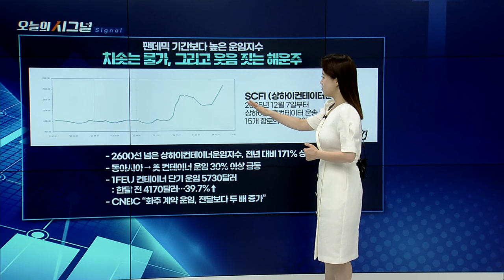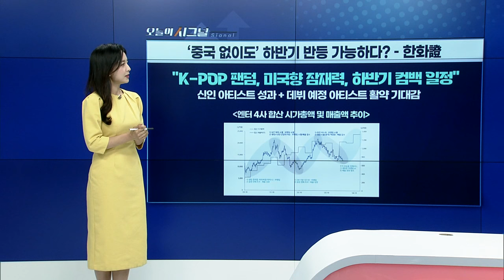치솟는 물가, 그리고 웃음 짓는 해운주 [오늘의 시그널] | Final Shot (20240527)